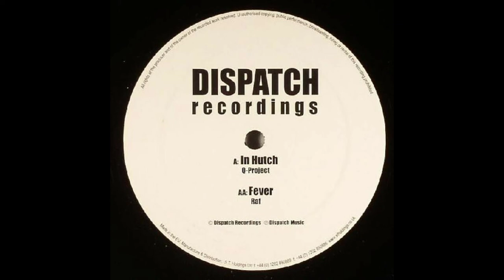Q Project - In Hutch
Label:
Dispatch Recordings ‎– DIS#14
Format:
Vinyl, 12"
Country:
UK
Released:
20 Dec 2004
Genre:
Electronic
Style: